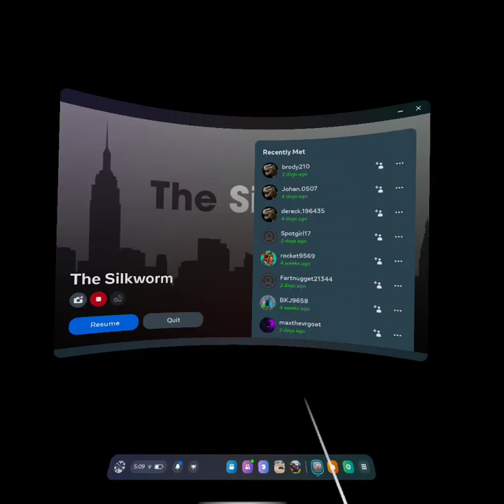Spider-Man vr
best vr spider man game on quest two